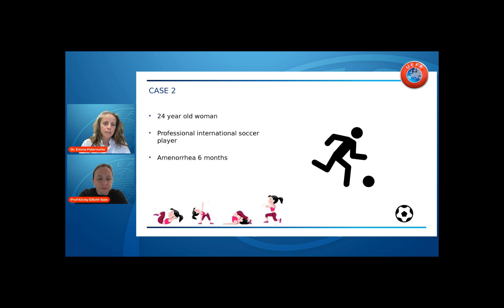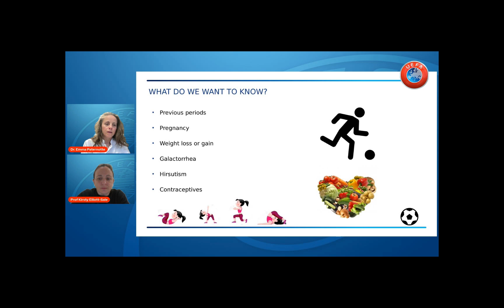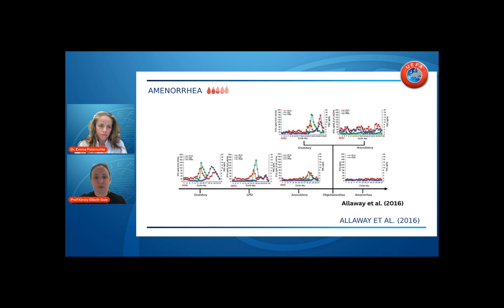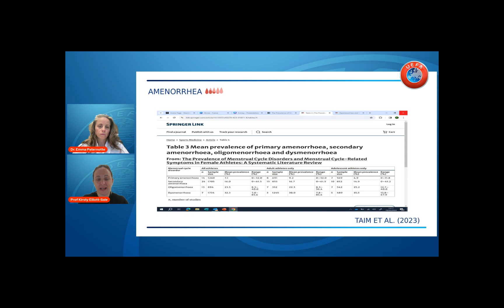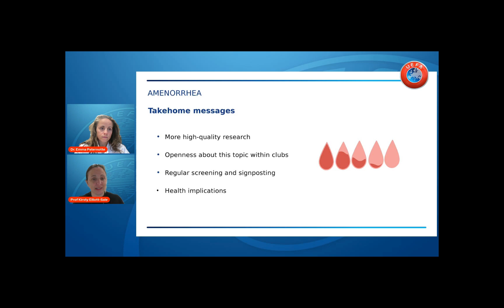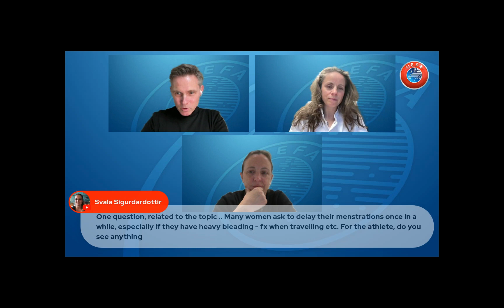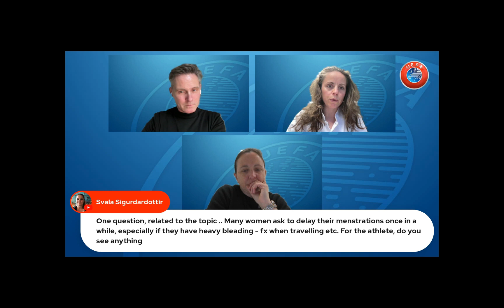Menstrual Health Case Studies, with Emma Paternotte and Kirsty Elliott-Sale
Dr. Emma Paternotte and Prof. Kirsty Elliott-Sale discuss clinical aspects and the science behind common menstrual health problems in football. In this second case, they guide us through the care of a 24-year-old professional player with Amenorrhea.